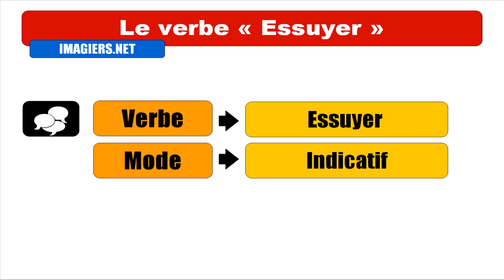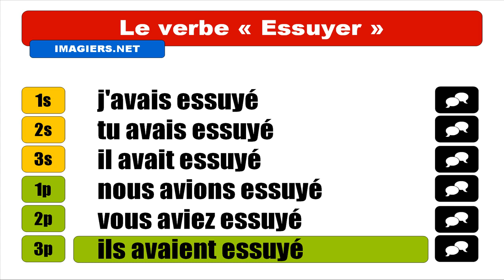Audio + Video conjugation = Essuyer= Indicatif Plus=que=parfait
frenchwithvincent Learn how to conjugate / Apprenez à conjuguer / Aprenda cómo conjugar / Aprenda a conjugar : Audio + Video conjugation = Essuyer= Indicatif Plus=que=parfait